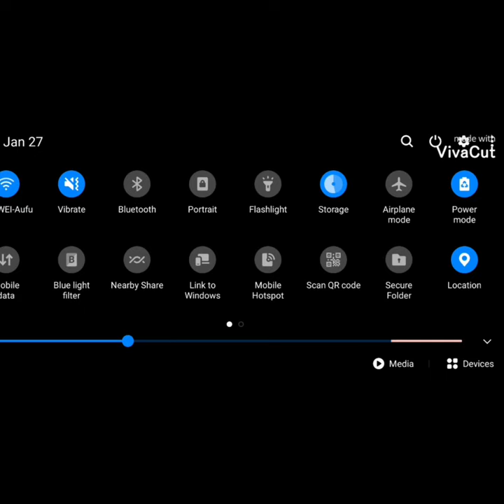How to get FREE GUARANTEED CP! | COD MOBILE | WITH PROOF | NO SCAM